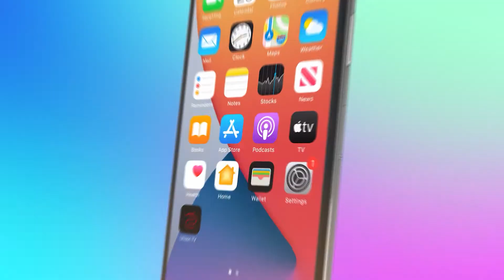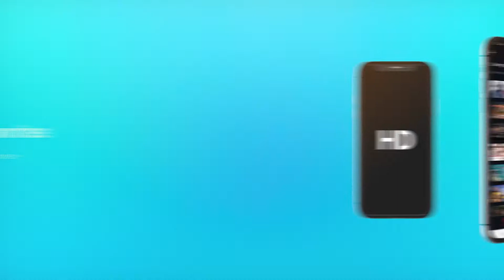Unison TV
Watch exclusive releases on the list of Unison Originals or all you old favorites. Watch at the comfort of your home with Apple TV, Android TV, Roku, and Amazon Fire TV.